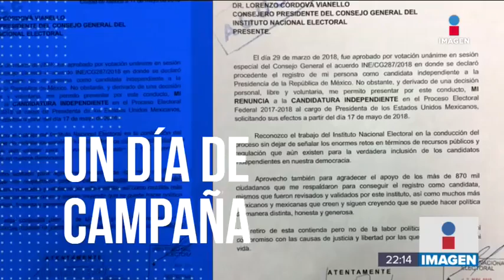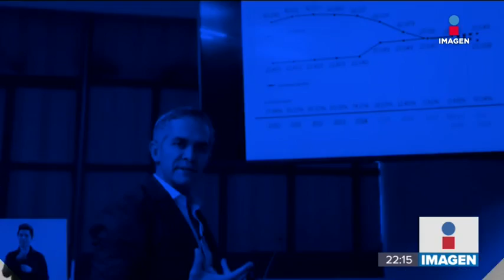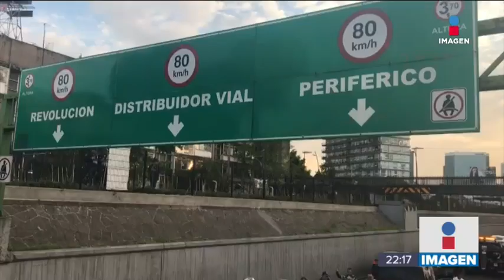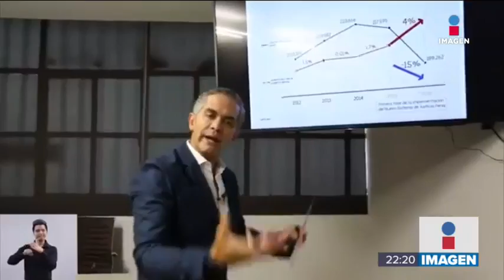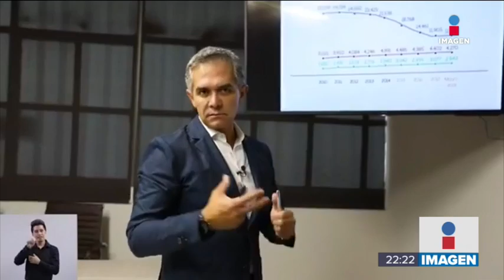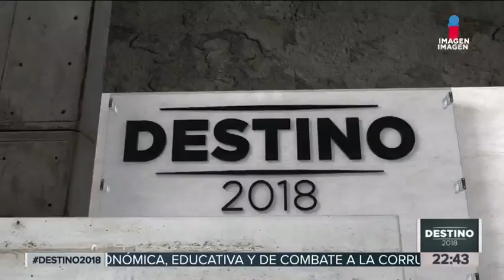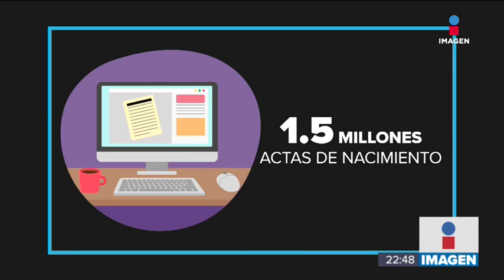Noticias con Ciro Gómez Leyva | Programa completo 17/mayo/2018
Así secuestraron a la candidata del PT en Michoacán. Su esposo está preso acusado de quemar a 10 presuntos huachicoleros.